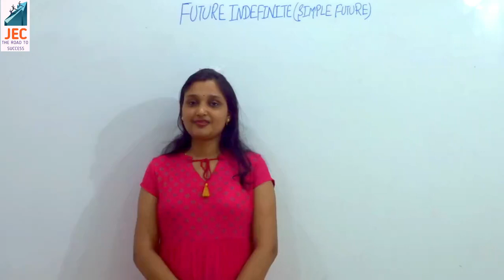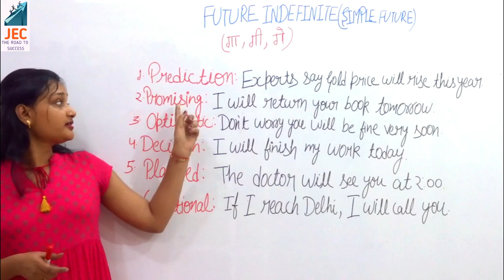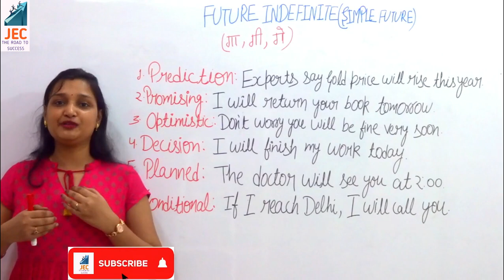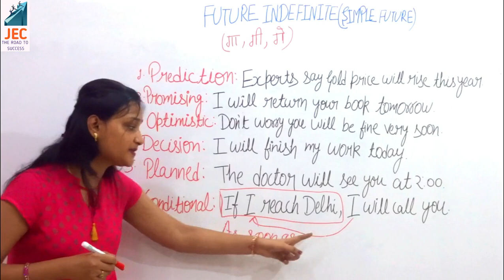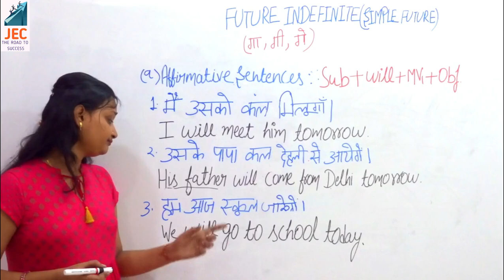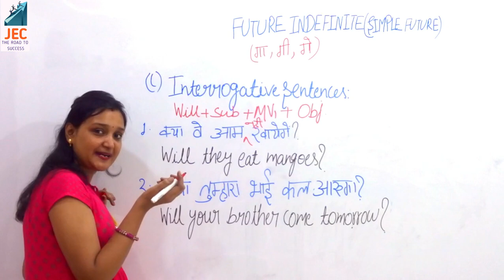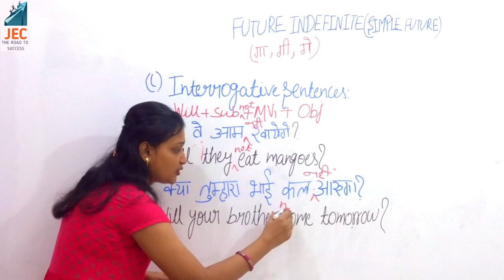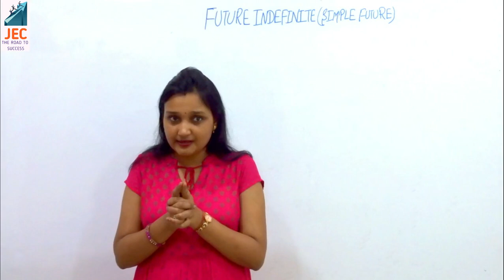Future simple tense rule Part 1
Future simple tense will be covered in two parts.

In this video (Part 1) we are going to learn about future indefinite tense rule with the complete structure of each type of sentence (Affirmative, Negative and Interrogative) with their examples. We will also discuss the WH family.

In the next video (Part 2) we will cover spelling changes, exceptions and common mistakes done in sentence writing. In the end, we will have a practice exercise comprising of correct the sentences.

Contents:
00:00 INTRODUCTION
02:14 WHEN TO USE
10:43 STRUCTURE OF SENTENCES
  11:45 AFFIRMATIVE SENTENCES
  13:32 NEGATIVE SENTENCES
  15:13 INTERROGATIVE SENTENCES
  19:07 DOUBLE INTERROGATIVE SENTENCES